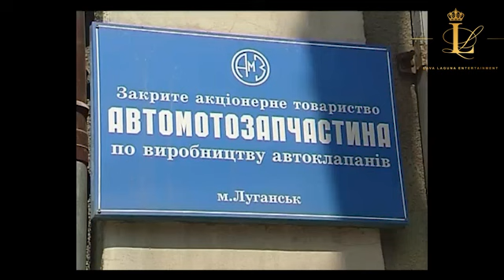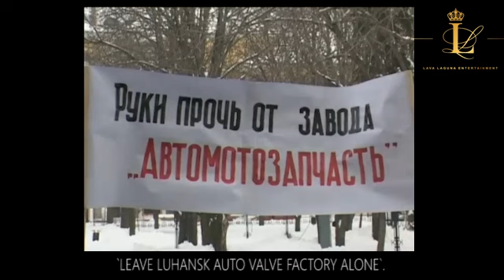Правда Луганска: Что Творила Тимошенко, Чем Недоволен Донбасс / Lugansk`s Truth: Timoshenko Mistakes